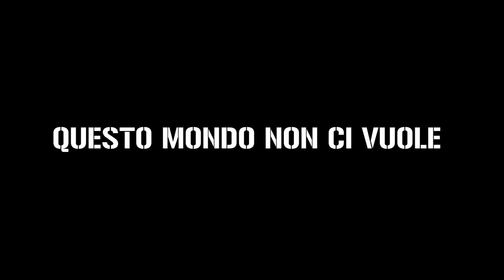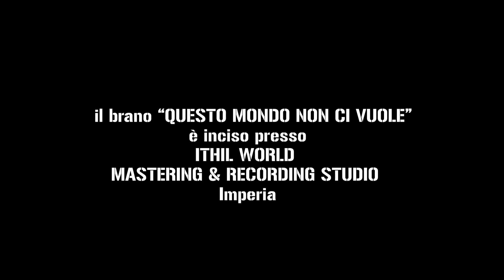Eugenio Ripepi - Questo mondo non ci vuole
video by
Cagliostro

prodotto da
Ithil Factory di Fabrizio Noè

- Questo mondo non ci vuole -

Eugenio Ripepi

chitarre arrangiate e suonate da
Simone Mazzone

basso e preproduzione
FAB

batteria
Alessandro Saglietti

registrato presso
Ithil World Mastering & Recording Studio di Imperia

sound engineer
Giovanni Nebbia